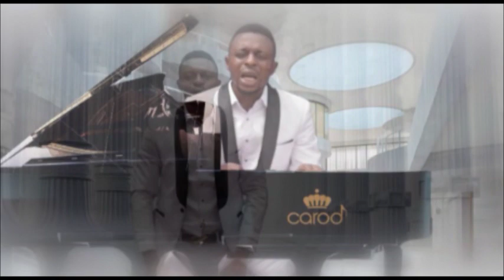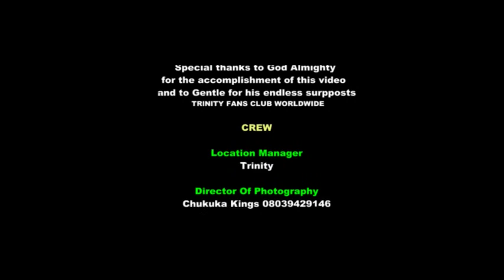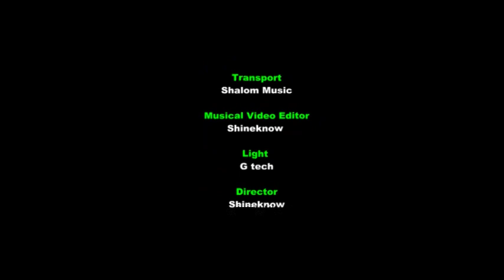UKWUANI WORSHIP: MERCY (OMIKO) BY TRINITY +234813 304 9065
SHALOM'S MUSIC STUDIOS PRESENTS ONE OF THE FINEST UKWUANI WORSHIP SONGS.